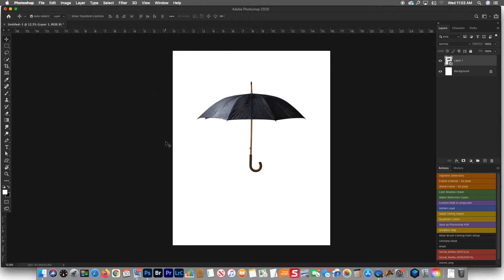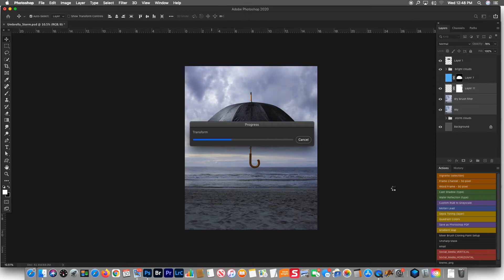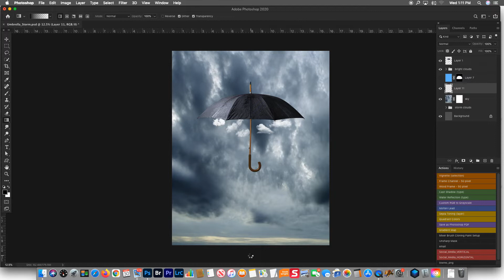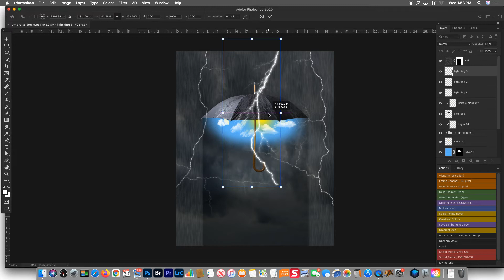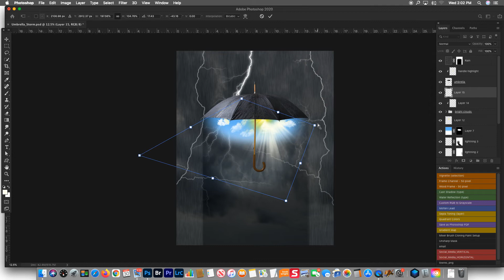How to Create Stock Photography Composites in Photoshop